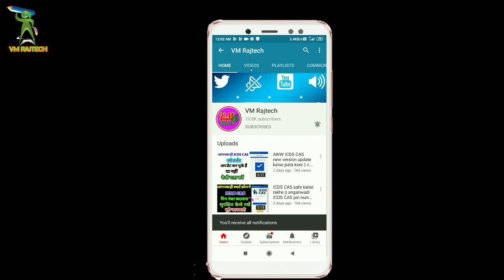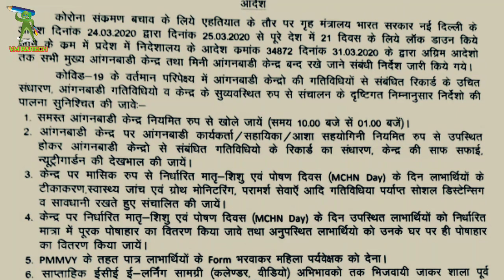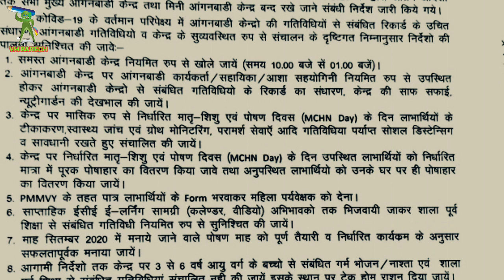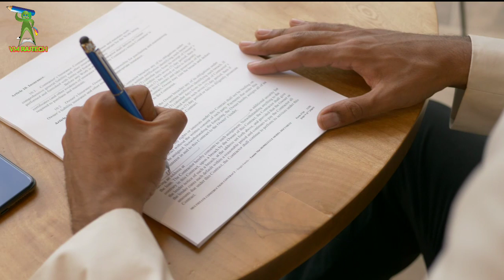आंगनबाड़ी केन्द्र खोलने के आदेश || Anganwadi ICDS CAS mai kya kya work karne hoge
आंगनबाड़ी सरकारी आदेश महिला एंव बाल विकास तरफ से समस्त राजस्थान की आंगनबाड़ी केन्द्र खोलने के आदेश जारी हो गया है| कल से आंगनबाड़ी केन्द्र खोले जायेंगे|

anganwadi commcare lts icds cas mai adesh ke anushar kya kaya work karne hoge es video bataya gaiya hai

anganwadi icds cas app garbhvati Bank details or ifsc code details kaise